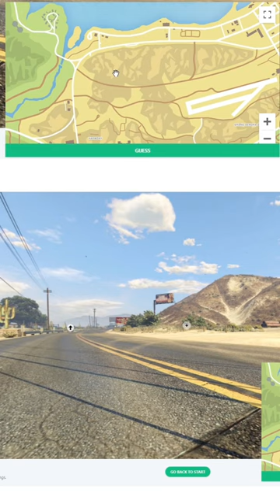I am the best GTA 5 GeoGuessr player!!